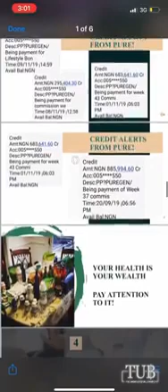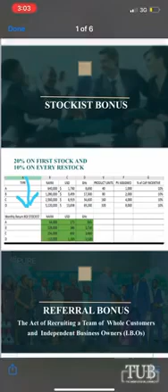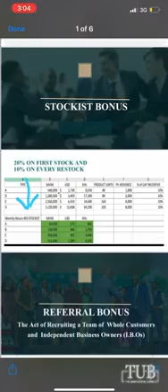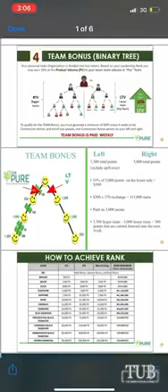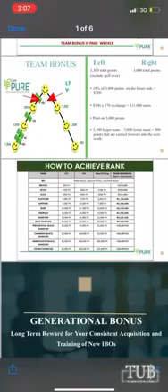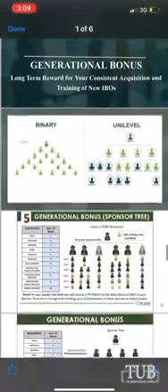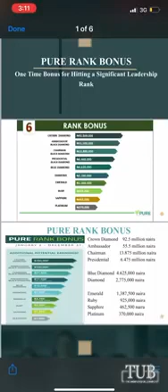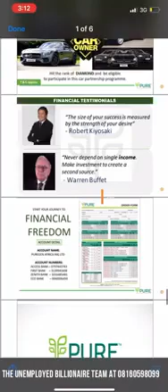May 23, 2020